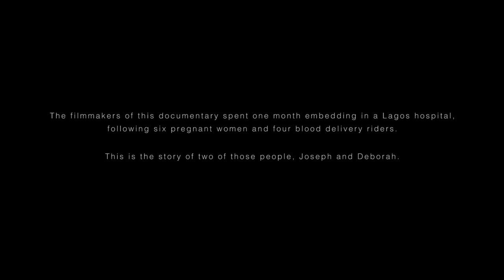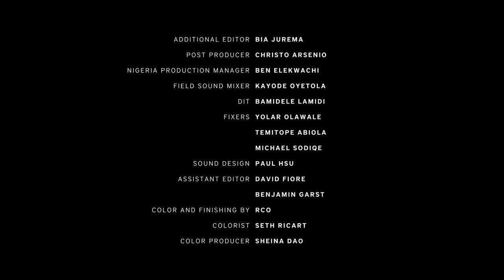A race against time and death in the streets of Lagos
As global cities go, Lagos is one of the most congested. In Nigeria’s economic capital, delivering blood to patients can take up to 24 hours.

Joseph is a so-called “blood rider”. He risks life and limb on hair-raising journeys, threading through streams of traffic: cars, minibuses and pedestrians. With one eye on his GPS, he delivers urgent ‘cargo’: blood for maternity-ward transfusions.

Deborah is in labour. She needs a transfusion.
Will Joseph arrive in time?

Directed by Jon Kasbe
Production: Kristen Lewis, April Hayes, Jon Campbell
Photography: Jon Kasbe, David Bolen
Editing: Jim Hession, Jon Kasbe, Federico Conforti
Executive Producer: Michael Tabtabai
Post-production: Christo Arsenio
Sound: Paul Hsu
Colour Grading: Seth Ricart
Thanks to LifeBank, Google, Jodie Clifford